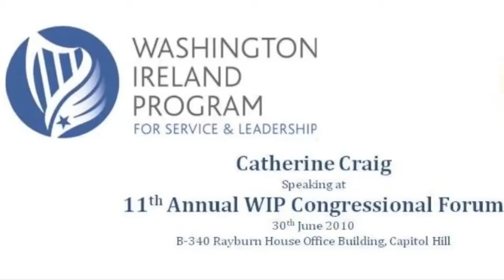Intern Catherine Craig at the 11th Annual WIP Congressional Forum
WIP intern Catherine Craig speaking at the 11th Annual Washington Ireland Program Congressional Forum. Catherine is an intern with the Department of Education.

Supporting WIP on the night (in order of speaking) were:
Congressman Peter King (R-NY),
Congressman Joseph Crowley (D-NY)
Congressman Patrick Kennedy (D-RI),
Congressman Michael McMahon (D-NY),
Congressman Tim Murphy (R-PA),
Congressman Thaddeus McCotter (R-MI),
Congressman Donald Payne (D-NJ) and
Congressman Richard Neal (D-MA).

Thank you also to our other co-sponsors who were unable to attend:
Senator Tom Harkin (D-IA)
Senator Jeanne Shaheen (D-NH)
Congressman Mike Doyle (D-PA)
Congressman Paul Hodes (D-NH)
Congressman Tim Holden (D-PA)

Proudly representing the WIP Class of 2010 were:
Neill Rogers,
Ruth Murray,
Catherine Craig,
Darragh Minogue and
Enda McNamara.

This year WIP's most prestigious of events took place on 30th June 2010 in Room B-340, Rayburn House Office Building, Washington, DC 20515.

Media coverage of the event can be found on RTE's "Morning Ireland" Program (8th July 2010) and "The Hill" newspaper

Thank you to everyone who supported the event and congratulations to all involved.